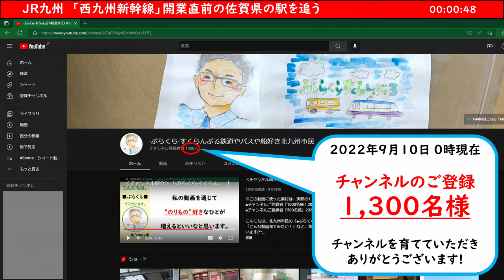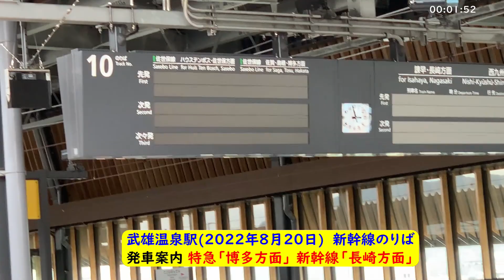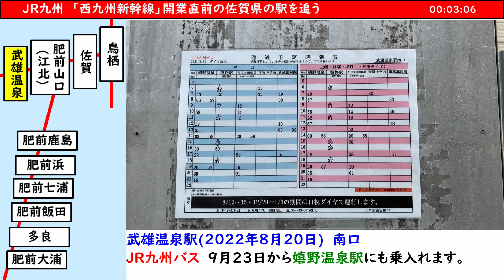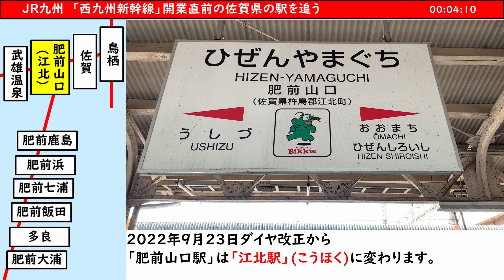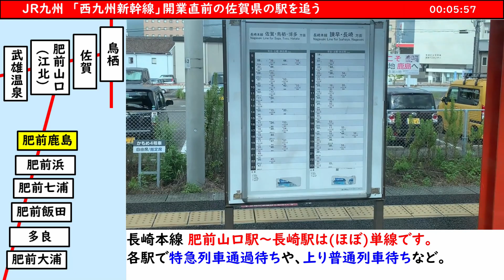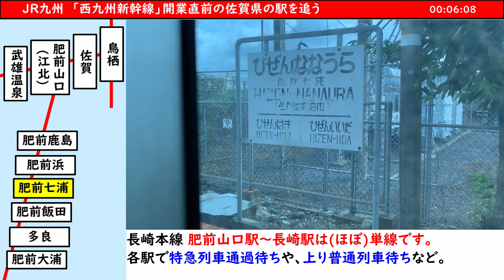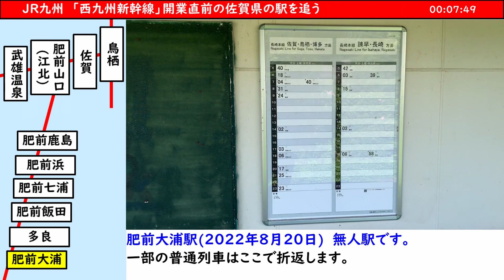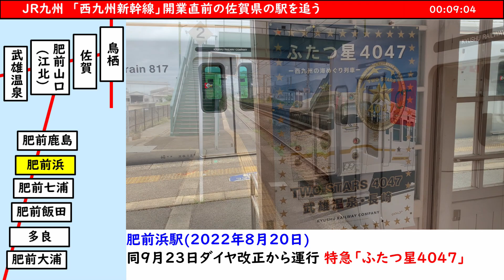【JR九州】西九州新幹線開業直前の武雄温泉駅・肥前大浦駅・多良駅・肥前山口駅+α を巡ってみた 2022年8月20日乗車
2022年8月20日撮影

JR九州 2022年9月23日ダイヤ改正にて、
西九州新幹線(長崎駅～武雄温泉駅)が開業します。
そのほか同改正では長崎本線の肥前浜駅以南が非電化となり、
「電車」での運行が終了します。

開業の約1か月前に、武雄温泉駅ののりばや駅まわりの様子、
さらに肥前大浦駅・多良駅・肥前山口駅・鳥栖駅…
などの佐賀県の駅を巡ってみました。

■JR九州「旅名人の九州満喫きっぷ」当日使用したキップです。

★当日のTwitterツイートはこちらからどうぞ。

「こんな動画見てみたい！」など、気軽にコメントお待ちしています(^^
00:00　オープニング
00:51　新幹線開業前の武雄温泉駅
03:38　鳥栖駅・肥前山口駅(江北駅)
05:03　肥前山口駅から肥前大浦駅へ
08:01　多良駅から佐賀駅へ

【使用した動画編集ソフト】

【使用機材】
■SONY「ECM-PCV80U」エレクトレットコンデンサーマイクロホン

【使用音源】
フリーBGMサイト『DOVA-SYNDROME』より
・「踏切の音」Yuno様
・「コミカルレース」Notzan ACT様
・「ニュース速報_モダン」田中芳典様

▼▼▼こちらの情報も合わせてごらんください▼▼▼

■ハンドルネーム：「■ぶらくら■」
・画数15にこだわりたかったので、前後に「■」をつけてみました。

■自己紹介
福岡県北九州市民の会社員です。
もともと路線バスが好きでしたが、
高校生のときに西日本新聞の紙面で見た「JR160円大回り」から
JRや全国の鉄道にかなり興味を持つようになりました。

■「JR全線乗車」
2008年1月6日に初めて「JR全線乗車」しました。
2018年11月17日から継続中です。(2019年11月30日開業区間も済)

ここまで読んで頂き、ありがとうございました。
ぜひ他の動画もごらんください(^_^

Japanese Railways Trains
JR KYUSHU RAILWAYS COMPANY
NISHIKYUSHU-SHINKANSEN
Nagasaki-Line, Sasebo-Line
Limited Express KAMOME
Saga-City, Takeo-City, Tara-City, Saga Prefecture
Takeo-Onsen Hizen-Yamaguchi(Kohoku), Tara, Hizen-Oura